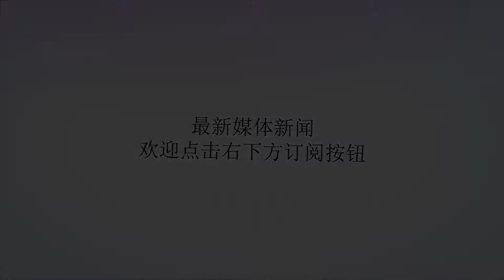《甄嬛传》里一点绿的皇帝陈建斌回忆：一屋子全是女的，烦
谢谢！《甄嬛传》里一点绿的皇帝陈建斌回忆：一屋子全是女的，烦